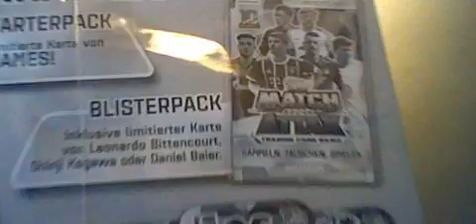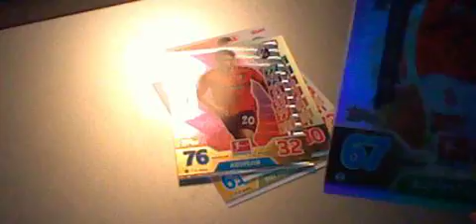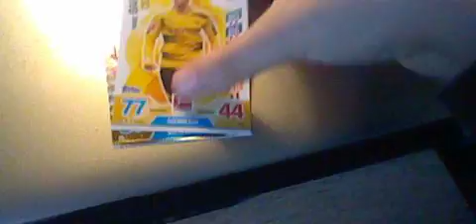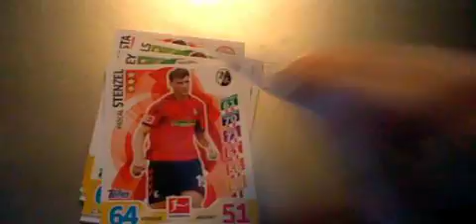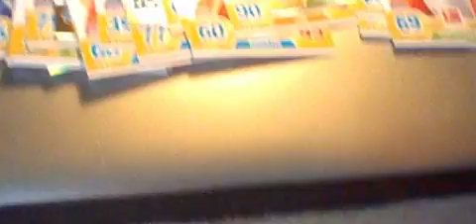Match Attax 2017/2018 Multipack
in diesem video Öffne ich ein Match Attax 2017/2018 Multipack viel spaß